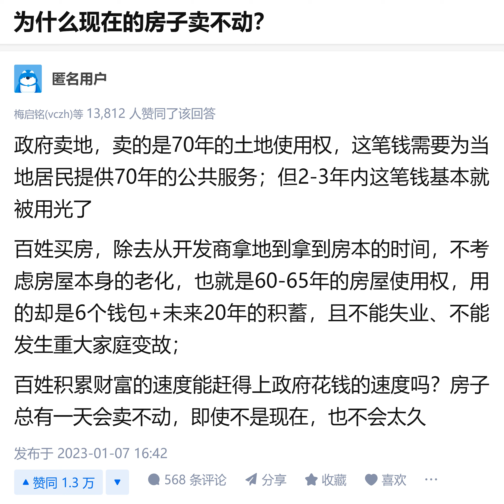中共房地产：取之尽锱铢，用之如泥沙